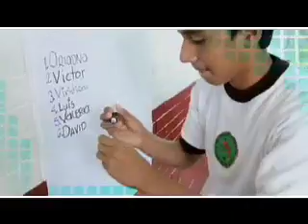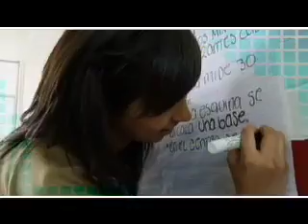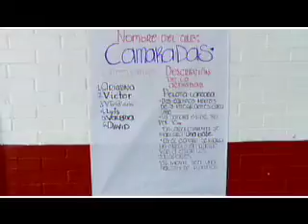EDUCACION FISICA I 67 CREANDO NUESTRO CLUB